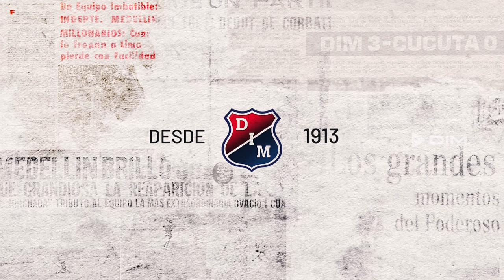[DIMTV 🔴🔵🎥] Gerónimo Mancilla, orgulloso de vestir estos colores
El lateral de la Sub 17 habló con le medio oficial luego de firmar su primer contrato con la institución.